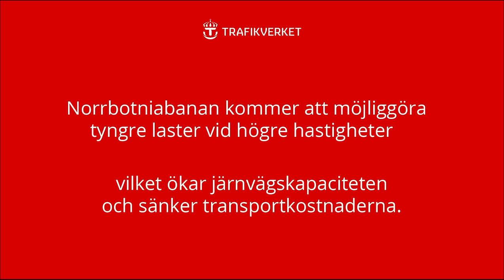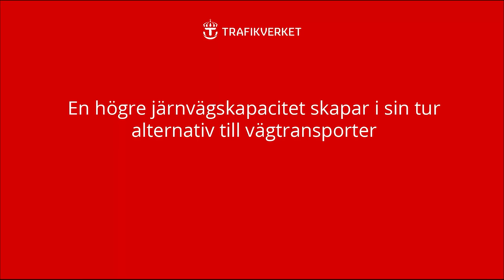Norrbotniabanan | Trafikverket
Norrbotniabanan är en planerad kustnära järnväg mellan Umeå och Luleå som ska förbättra konkurrenskraften för godstrafiken och ge nya möjligheter till persontrafik längs norrlandskusten. I filmen kan du se en presentation av projektet och det pågående bygget.

Syntolkning:
Från ovan ser vi hur en järnvägskorridor sträcker sig genom en skog. På vänster sida ser vi en grön äng med en lada vid en liten bäck. Kameran stiger sakta.

En textskylt med vit text på röd bakgrund visar texten ”Äntligen bygger vi Norrbotniabanan mellan Umeå och Luleå. En 270 km lång järnvägen för halverade restider, sänkta transportkostnaderna och minskad klimatpåverkan.”

Bilden växlar till en byggarbetsplats där en man med orange varselväst instruerar och vinkar till en person som styr en grävskopa som lyfter grus.
Bilden växlar igen.

Kameran panorerar närmare från ovan. Överst ser vi en blå himmel med vita moln som ramar in överblicken över en byggarbetsplats. Från vänster förgrund sträcker sig kraftledningar som leder in och bort mot mitten av bilden. Tvärs över förgrunden löper en bilväg. Bakom den ser man en byggarbetsplats med tillfälliga vägar och skelettet av en bro som håller på att byggas.

En textskylt med vit text på röd bakgrund visar texten ”En halvering av restiderna kommer att förenkla resor inom regionen och förbättra förbindelserna med resten av Sverige och Europa.”

Bilden växlar. Till vänster i bild syns en vit kartform över kusten längs Västerbotten och Norrbotten. På den visar en streckad röd linje sträckningen av Norrbotniabanan, med Umeå, Skellefteå, Piteå och Luleå utmärkta med röda punkter. Vi står mellan två tåg som står parkerade på en station. En kvinna med en ryggsäck kommer in från höger i bild och stiger ombord på det vänstra tåget.

Bilden växlar och vi ser ett blått tåg närma oss och passera från vänster bakgrund till höger förgrund. I bakgrunden syns stängsel och bakom det skymtar träd och villor.

En textskylt med vit text på röd bakgrund visar texten ”Norrbotniabanan kommer att möjliggöra tyngre laster vid höga hastigheter, vilket ökar järnvägskapaciteten och sänker transportkostnaderna.”
Bilden växlar och vi ser ett tåg med fraktcontainrar passera från vänster till höger.

Bilden växlar igen och vi ser en animerad överflygning längsmed järnvägen genom skogen. Två skyltar i bilden pekar ut Pålböleån samt en mötesstation.

Ett nytt klipp visar en korridor med skog på bägge sidor. En lastbil fraktar jordmassor.

En textskylt med vit text på röd bakgrund visar texten ”En högre järnvägskapacitet skapar i sin tur alternativ till vägtransporter, vilket möjliggör minskad klimatpåverkan.”

Ett nytt klipp visar en byggarbetsplats där en gul traktor med skopa backar. Bilden växlar sedan över till en ny animerad överflygning genom terräng längsmed ett järnvägsspår.

En textskylt med vit text på röd bakgrund visar texten ”Den första etappen av Norrbotniabanan, mellan Umeå och Dåva, är redan under uppbyggnad.”
I nästa bild ser vi från ovan skelettetkonstruktionen för en bro, och framför den sträcker sig järnvägskorridoren mot horisonten. Ett nytt klipp visar en orange grävskopa och efter det två dumprar som kör efter varandra på en arbetsbro.

Ett nytt klipp visar sex byggarbetare i varselkläder som arbetar på skelettkonstruktionen av en bro. Järnvägskorridoren breder ut sig i bakgrunden, kameran panorerar bakåt.
En textskylt med vit text på röd bakgrund visar texten ”Följ oss på vår resa.

En ny bild visar en logotyp som informerar om att projektet är medfinansierat av Europeiska unionens fond för ett sammanlänkat Europa. Filmen avslutas sedan med Trafikverkets logotyp.